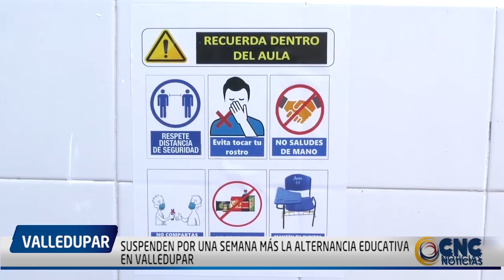Con 168.000 dosis aplicadas, el Cesar avanza en vacunación contra el Covid-19 de manera masiva